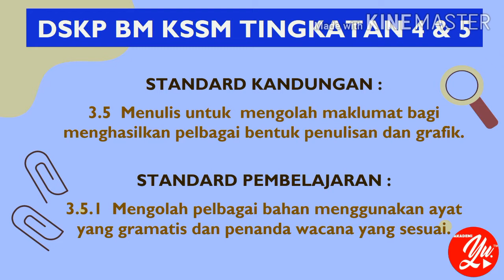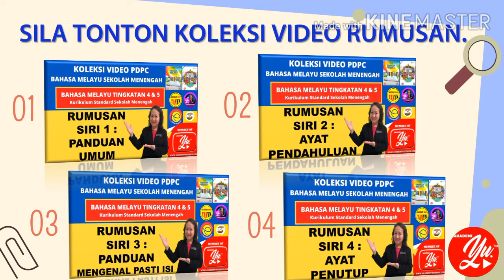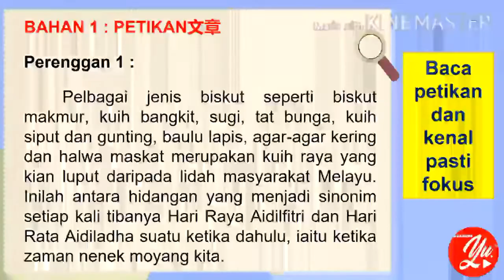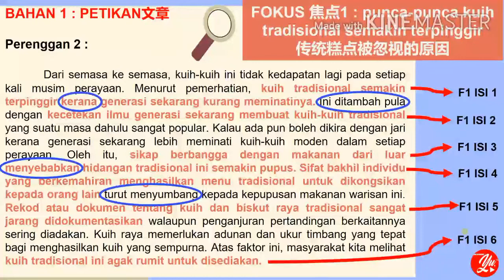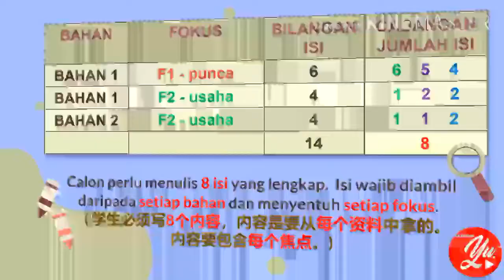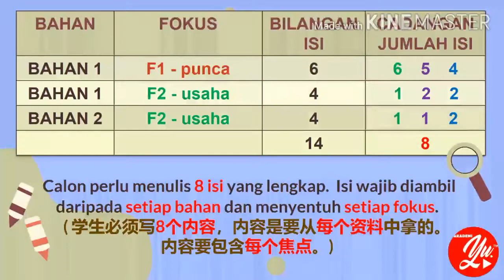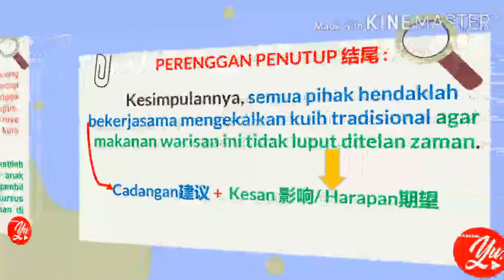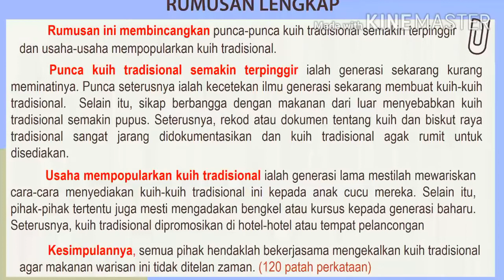RUMUSAN SIRI 6 : PANDUAN MENULIS RUMUSAN 2 FOKUS